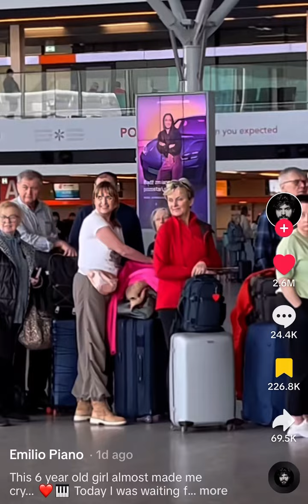Amelia SINGING LET IT GO 🥺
This is so cute!